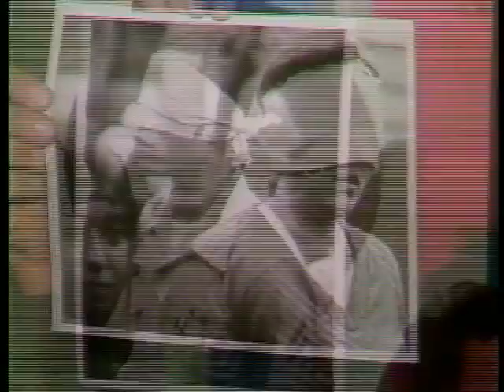Hostage Crisis Part Two --- Documentary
On November 4, 1979, Iranian militants stormed the United States Embassy in Tehran and took approximately seventy Americans captive. This terrorist act triggered the most profound crisis of the Carter presidency and began a personal ordeal for Jimmy Carter and the American people that lasted 444 days.

Voice Of America ( VOA ) , Persian News Network ( PNN ) : Behrouz Souresrafil